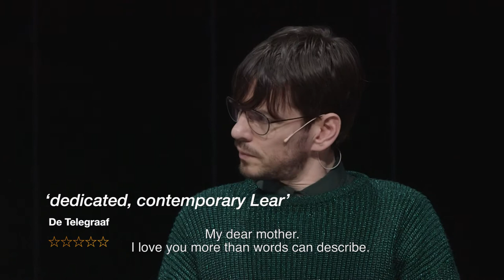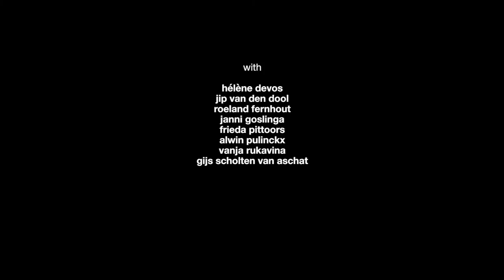Trailer Queen Lear 14|15 subtitled - Toneelgroep Amsterdam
In King Lear, Shakespeare tells the story of an ageing king who must share his kingdom among his three daughters, thus precipitating his own ruin and that of his country. In Tom Lanoye’s Koningin Lear (Queen Lear), the kingdom becomes an international family company managed by the eponymous ‘Leading Lady Lear’.

From small beginnings, the firm has prospered and grown to unimaginable proportions. In Act 1, Leading Lady Lear announces that the company is to be divided up. She demands that her sons take an oath of love and allegiance. The youngest son refuses, with far-reaching consequences. Lanoye paints a portrait of an elderly businesswoman who has lost all sense of reality. She is unable to use her power to solve the very real problems all around her. She is concerned only with popularity and reputation. The piece is unsurpassed in its ability to present the pettiness and powerlessness of a ‘ruler’ unable to cope with unforeseen events.

The title role has been written especially for Frieda Pittoors, one of the grandes dames of Dutch and Flemish theatre.